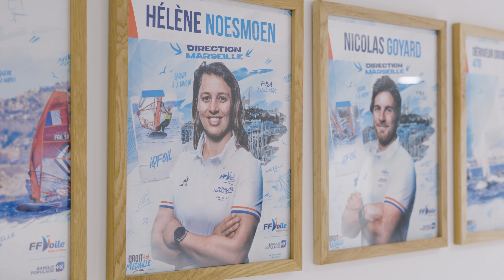Omega x SCC France : Dans les coulisses des chronos